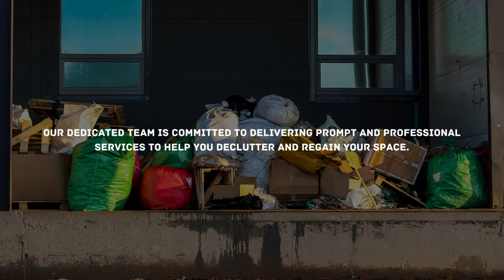Welcome to Kingdom Haulers LLC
Welcome to Kingdom Haulers LLC, your trusted partner for efficient and reliable junk removal and hauling services in the vibrant city of Portland, OR.
At Kingdom Haulers, we specialize in making your clutter disappear, providing a range of services including:
Mattress Removal
Furniture Removal
Storage Cleanouts
Trash Hauling
Comprehensive junk removal solutions
Our dedicated team is committed to delivering prompt and professional services to help you declutter and regain your space.
Choose Kingdom Haulers LLC for a seamless, affordable, and dependable solution to your junk removal needs.